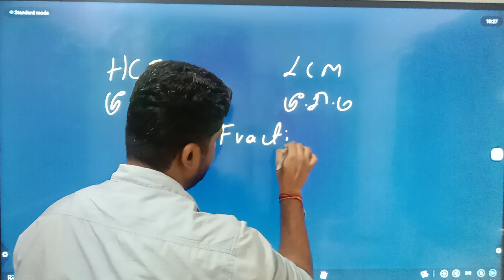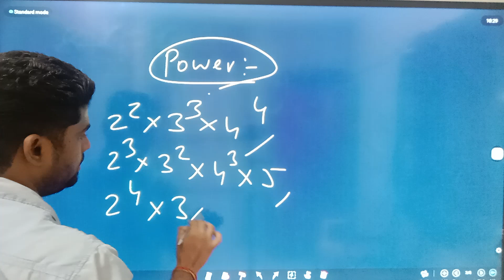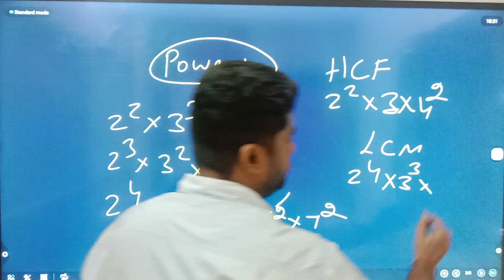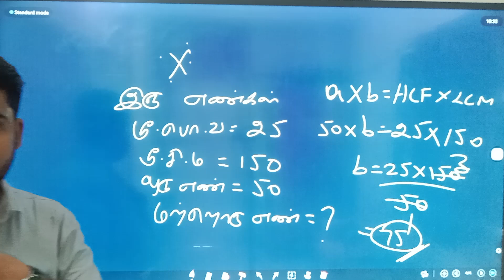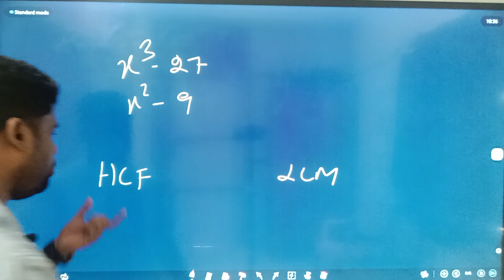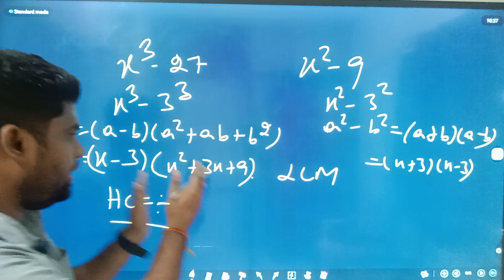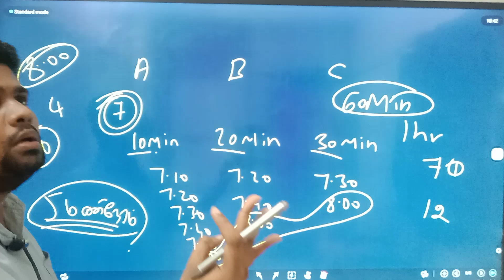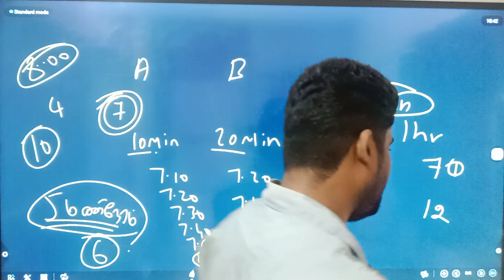RRB MATHS | HCF AND LCM | RRB NTPC | RRB JE | RRB TECHNICIAN